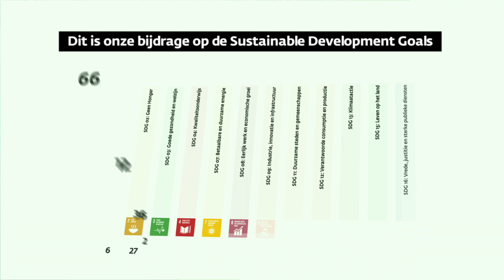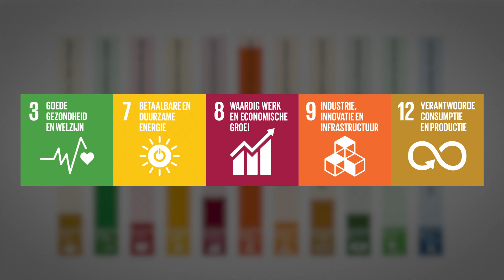TERUGBLIQ 2023 - InnovationQuarter Jaarverslag 2023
De jaarresultaten van 2023 in vogelvlucht kunt u bekijken in dit filmpje.